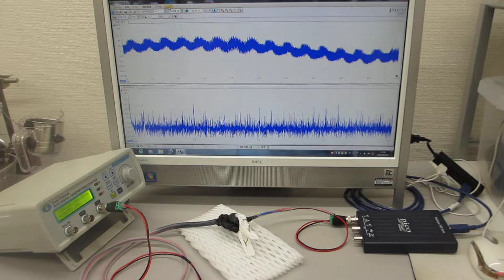超音波伝搬特性テスト（超音波プローブの製造技術 ultrasonic-labo）